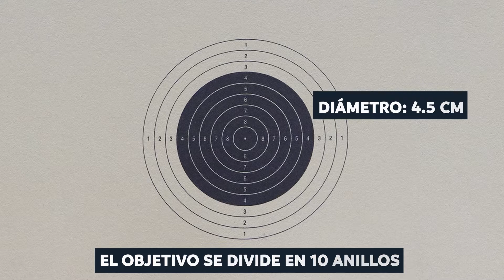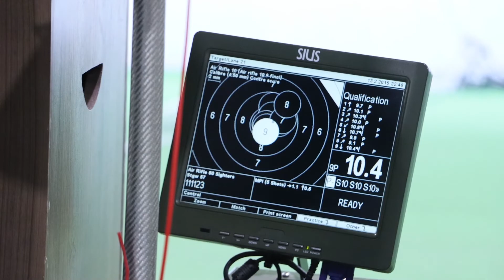LO QUE DEBES SABER DE... TIRO DEPORTIVO (MODALIDAD RIFLE)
El atleta Olímpico José Luis Sánchez nos explica un poco más sobre la modalidad de Rifle en la Disciplina del Tiro Deportivo.